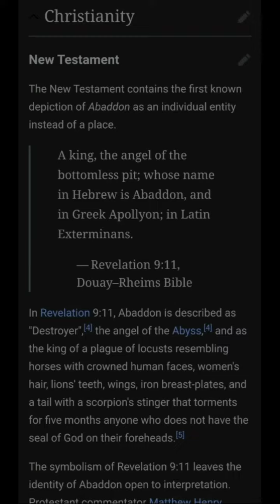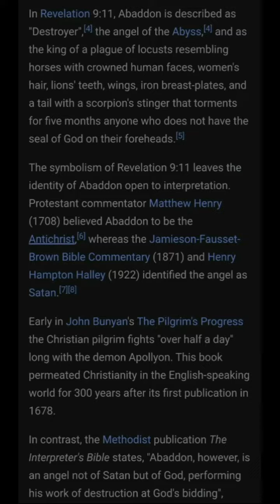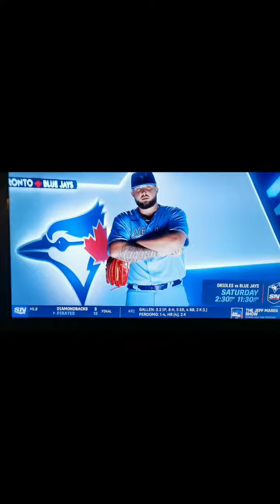Exposing Toronto blue Jays stars throwing masonic one eye symbol